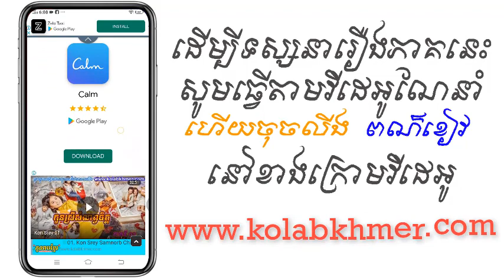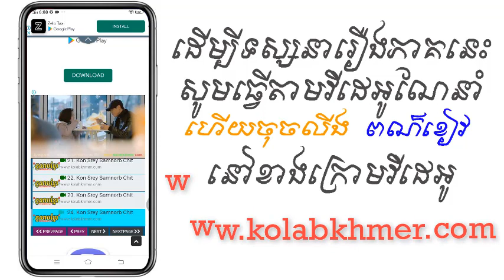(ភូមិខ្មែរ-Phumikhmer) Bagn Tnou Tomlous Besdong | បាញ់ធ្នូទម្លុះបេះដូង ភាគទី 01-02